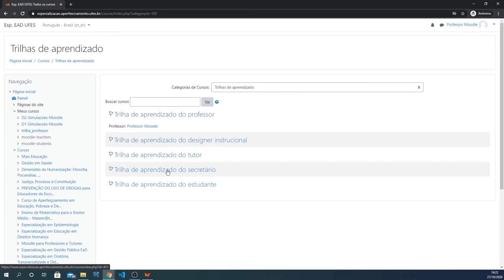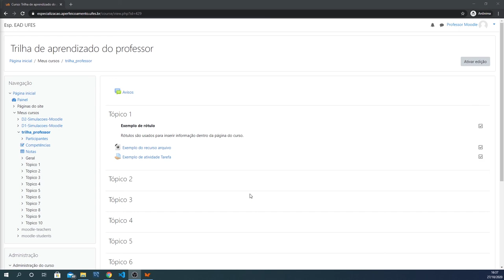Visão geral de um curso (disciplina) Moodle (LDI/Sead/Ufes)